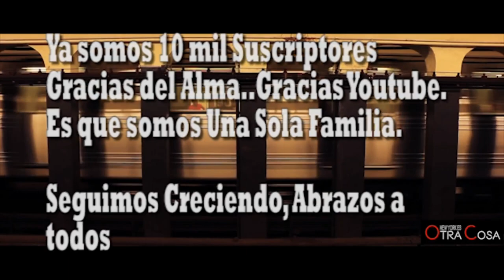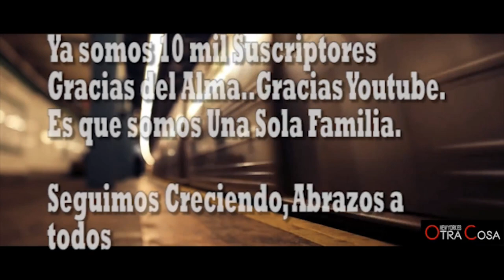GRACIAS Ya somos 10 mil Suscriptores.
EN SOLO UNOS CUANTOS DIAS Ya somos 10 mil Suscriptores.

Gracias del Alma..Gracias Youtube. Es que somos Una Sola Familia.

Seguimos Creciendo, Abrazos a todos. No se olviden de compartir con sus amistades,  seguirnos y dar clic a la campanita de Youtube para recibir notificacion.